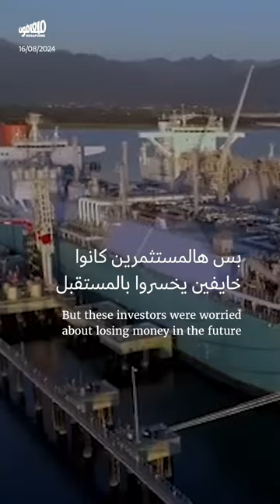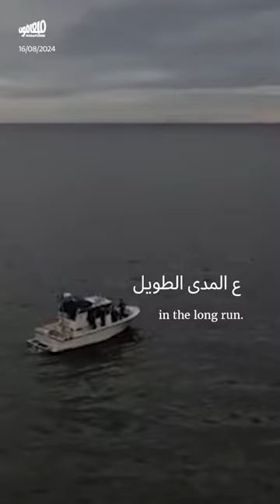تفجير نورد ستريم: مصلحة أوكرانيّة على حساب أوروبا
بعد اتّهام غطّاس أوكرانيّ بتفجير أنابيب نورد_ستريم للغاز، كيف حقّق هذا التفجير مصلحة أوكرانيّة على حساب أوروبا؟